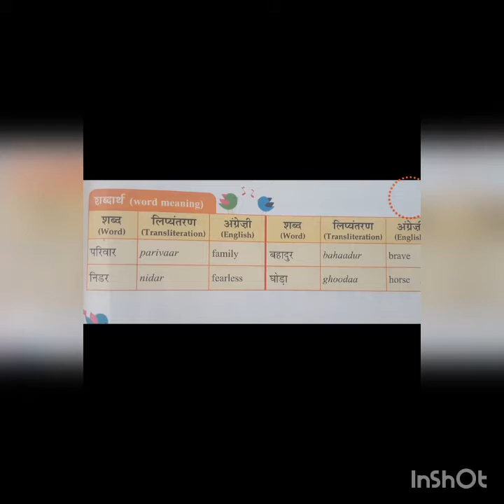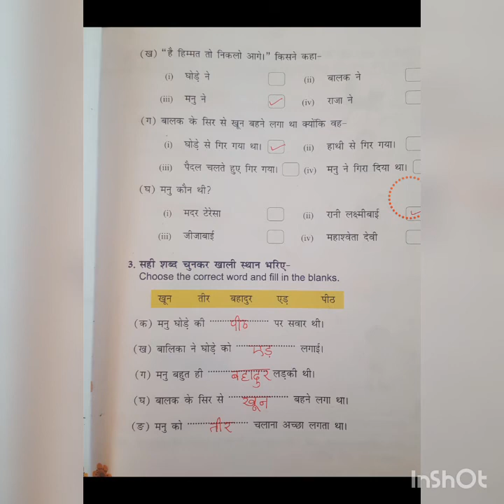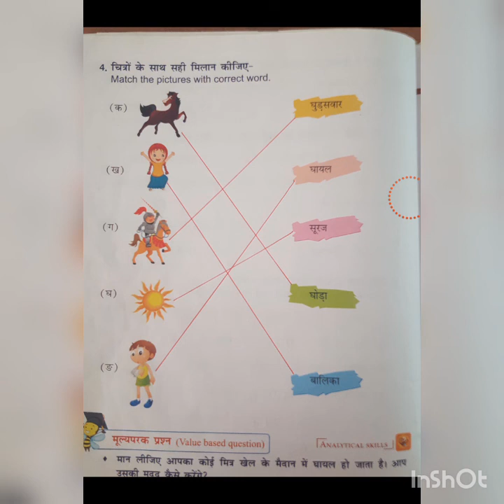Class 3 Hindi lesson 7 Saahasi manu text book works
Text book work saahasi manu